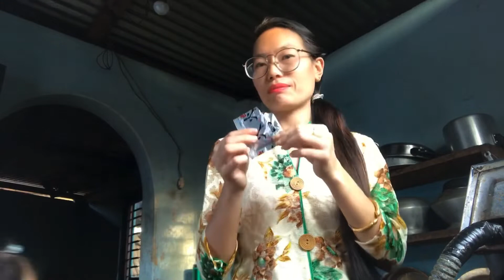10 minute Challenge | Spicy Ramen 🍜 🌶🥵 | Nepali 🇳🇵| Aasha Rai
Hello everyone I am back with a new video and today  I am going to do 10 minute challenge video😊
I will be back with new video next week
Till than keep spreading love ❤️